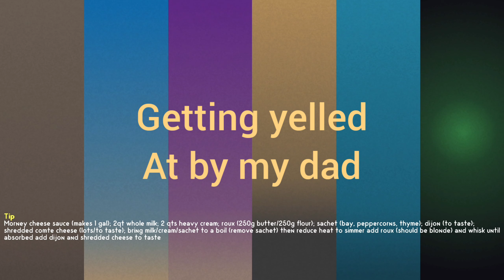SevTech Ages Minecraft Modded: Dr. Stone Roleplay Ep.6 - @SojoTaku Burns Down the House?!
In this thrilling episode of our SevTech Ages Minecraft Modded series, the Dr. Stone Roleplay takes an unexpected turn! Join us as SojoTaku's actions lead to disastrous consequences when he accidentally sets fire to the entire house! The repercussions are severe, and our team must find a way to rebuild and recover from this devastating incident. Will they be able to restore what was lost and continue their journey through the ages? Tune in to find out in this action-packed episode filled with drama, adventure, and consequences! Don't miss a single moment of the action-packed SojoTaku's punishment and the team's determination to overcome this setback. Let's discover if they can rise from the ashes and forge a new path in SevTech Ages Minecraft Modded: Dr. Stone Roleplay Ep.6!